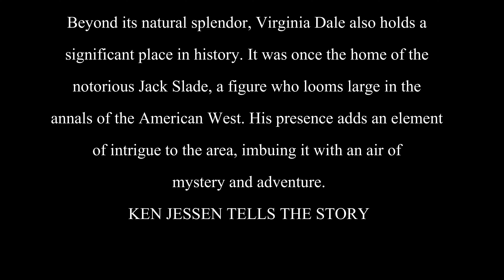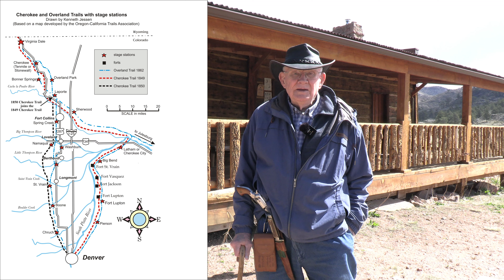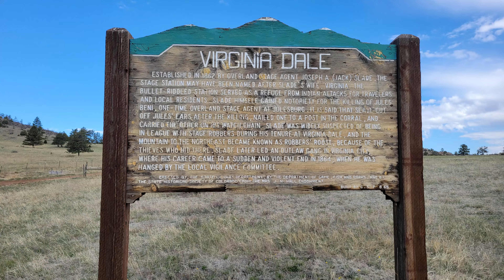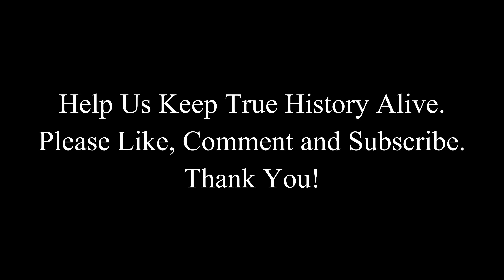Death of a Gunfighter: The Notorious Jack Slade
Ken Jessen (OCTA) tells the story.

The man who built the Virginia Dale Stage Station on the Overland Trail in northern Colorado, Slade's legend grew when he was shot multiple times and left for dead, only to survive and exact revenge on his would-be killer. For this, he was hung.

In 1859, as the United States careened toward civil war, Washington's only northern link with America's richest state, California, was a stagecoach line operating between Missouri and the Pacific. Yet the stage line was plagued by graft, outlaws, and hostile Indians. At this critical moment, the company enlisted a former wagon train captain and Mexican War veteran to clean up its most dangerous division.

Over the next three years, Joseph Alfred "Jack" Slade exceeded his employers' wildest dreams, capturing bandits and horse thieves and driving away gangs; he even shot to death a disruptive employee. He kept the stagecoaches and the U.S. Mail running, and helped launch the Pony Express, all of which kept California in the Union—and without California's gold, the Union would have failed to finance its cause. Across the Great Plains, he became known as "The Law West of Kearny."

FOR FULL DRAMATIC EFFECT, MAKE SURE THE SETTINGS ON YOUTUBE (SPOKE WHEEL AT BOTTOM OF SCREEN) IS SET TO 4K OR HD.

Recommended reading: "Death of a Gunfighter: The Quest for Jack Slade, the West's Most Elusive Legend," by journalist Dan Rottenberg.